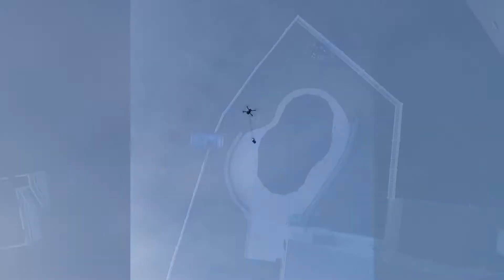Drone Beer Delivery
Using the DJI Magic Pro to deliver beer...according to the beer weight limit, the Mabic Pro can only delivery 1 beer at a time